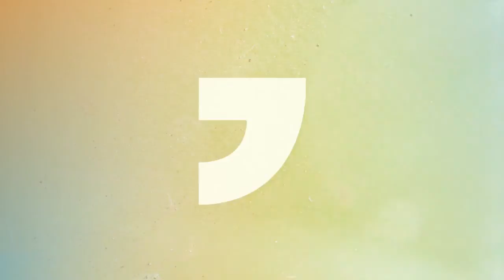C'est la Vie - Regrets, memories, and ocean based thoughts // Jacksonopolis